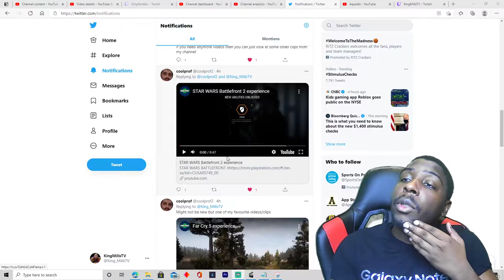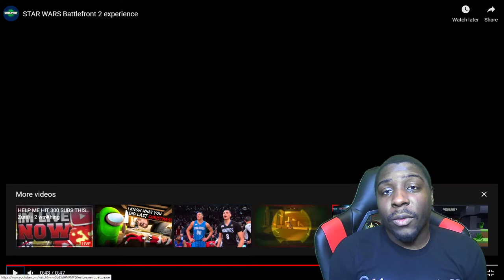Far Cry 5 experience & STAR WARS Battlefront 2 experience (REACTION)